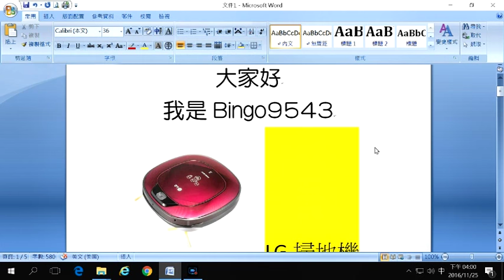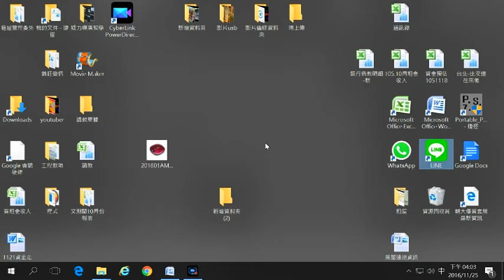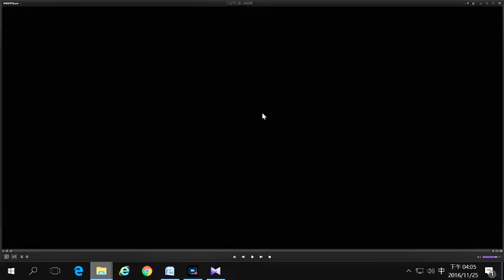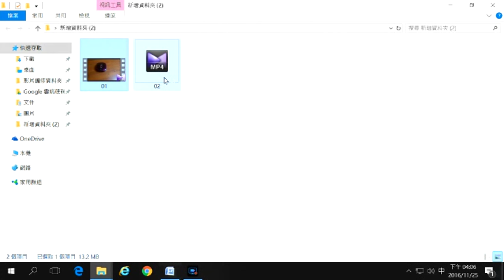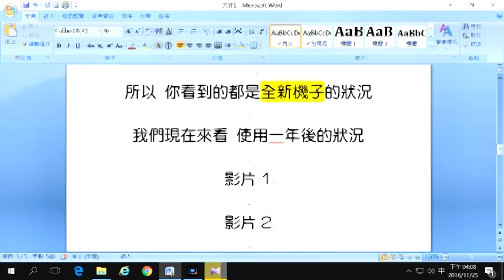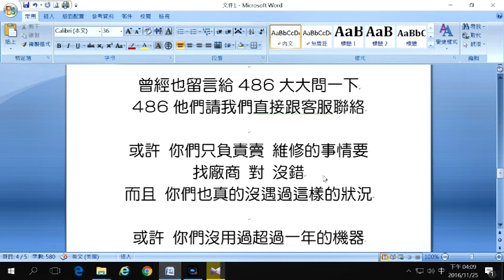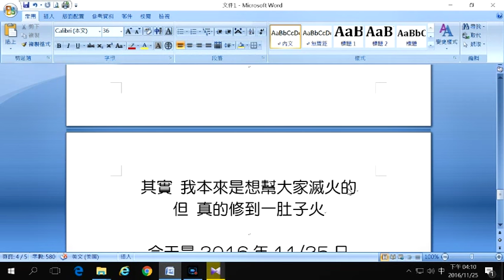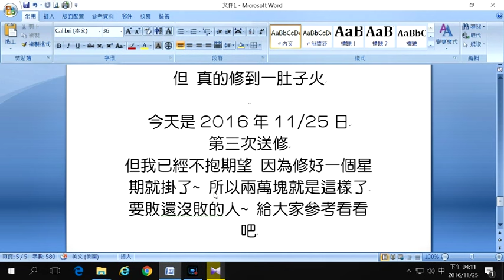LG 掃地機 一年測試報告~